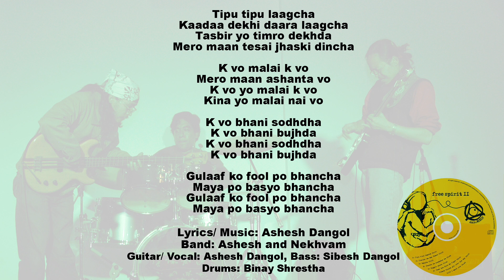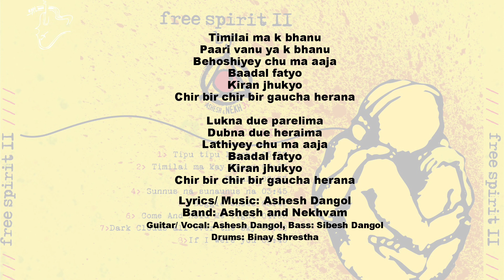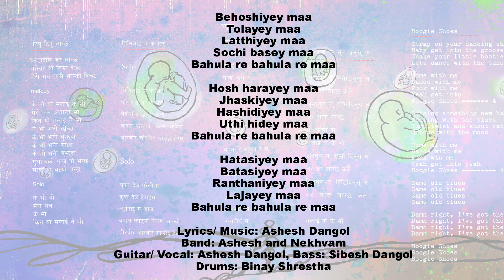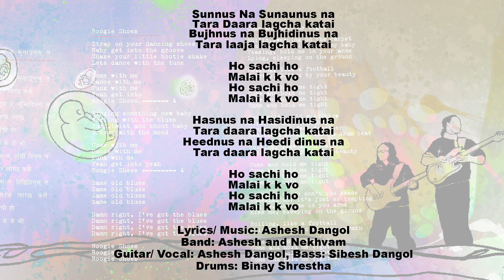Free Spirit II by Ashesh and Nekhvam (1.Tipu Tipu Lagchha 2. Timi Lai Ma 3. Bahula 4. Sunnush Na)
Free Spirit II is the second album of Ashesh and Nekhvam.
1.Tipu Tipu Lagchha
2. Timi Lai Ma
3. Bahula
4. Sunnush Na
The band consists of
Ashesh Dangol: Guitar/ Vocal/ Lyrics and Music
Sibesh Dangol: Bass
Binay Shrestha: Drums
Recorded at Nekhvam Studio
Mixed and Mastered: Rec Records